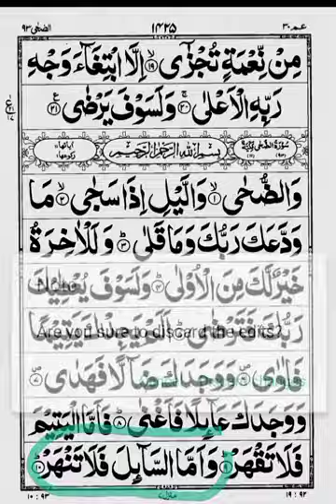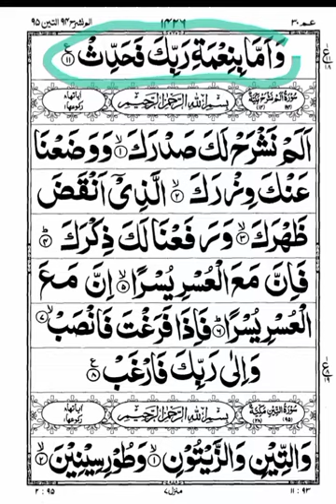سورۃ الضحی لفظا